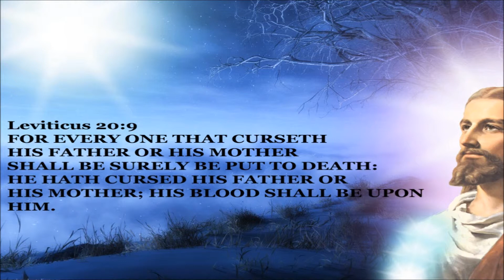Time To Say Goodbye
It is our last Wednesday with the One And Only Billy J.